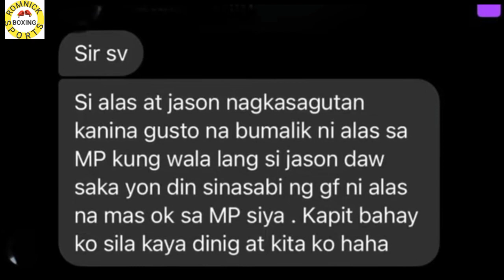Breaking news!John riel casimero gusto na bumalik sa MP PROMOTION|INOUE vs nery may BANAT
Breaking news updates! John riel casimero gusto bumalik sa MP PROMOTION|Naoya INOUE vs Luis nery boxing latest news updates